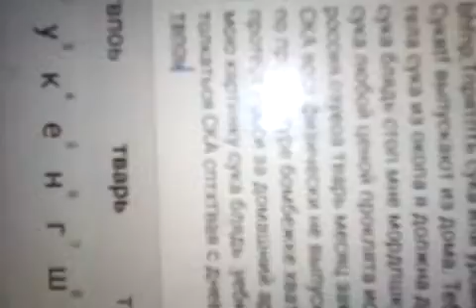23 декабря 2018 г.